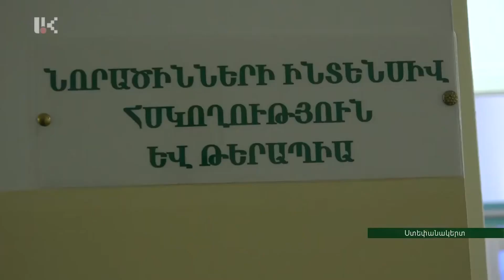Ամանորից հետո Ստեփանակերտի ծննդատանը 11 փոքրիկ է ծնվել